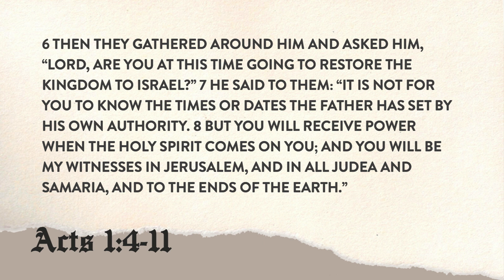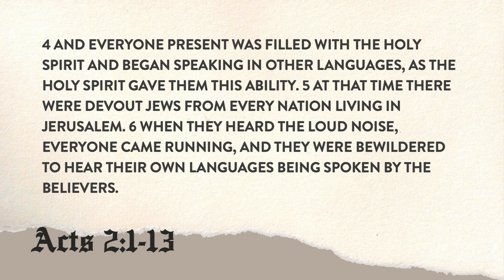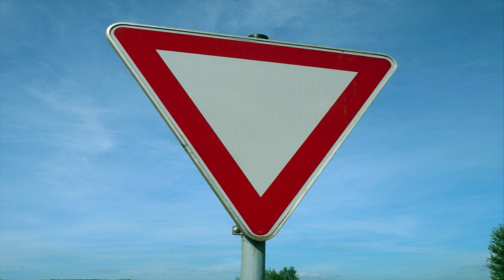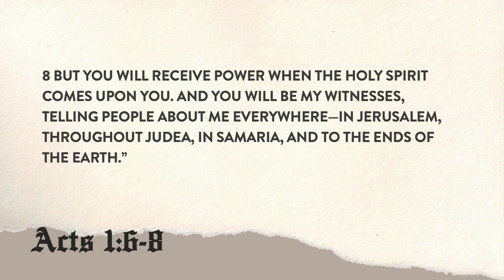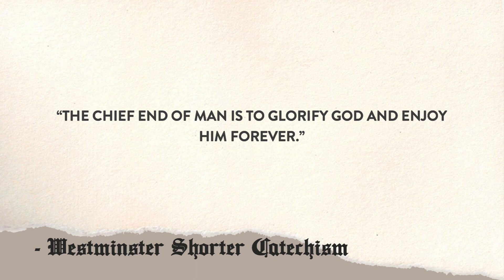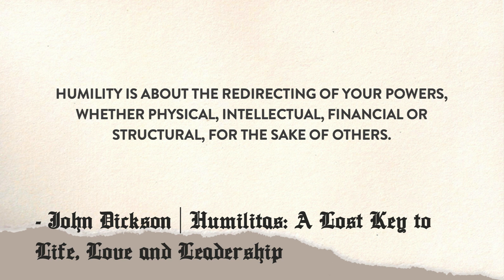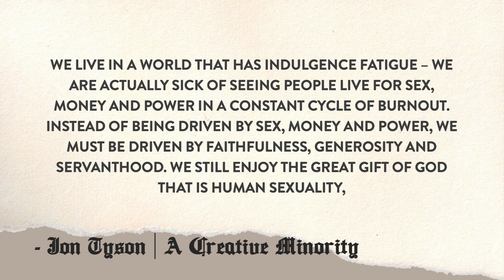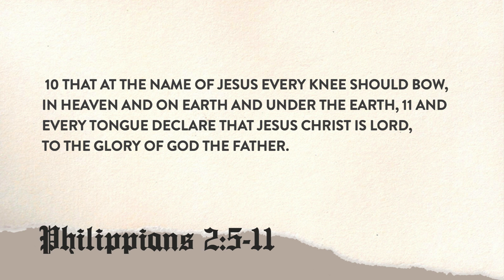The Book of Acts: The Power of the Holy Spirit - Pastor Bronson Duke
Our lives should cause people to ask questions for which the Gospel is the answer. This week we cover chapters 1 and 2 and follow as the early church explores living in their new community of believers and how to take the good news to the nations.